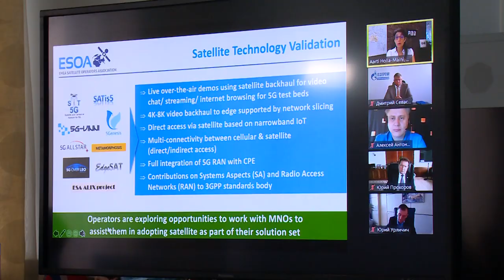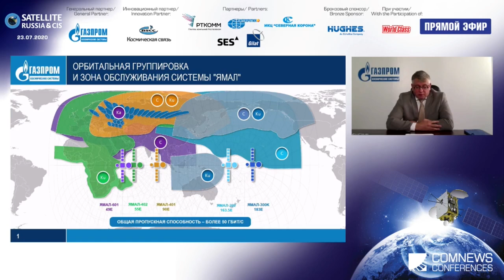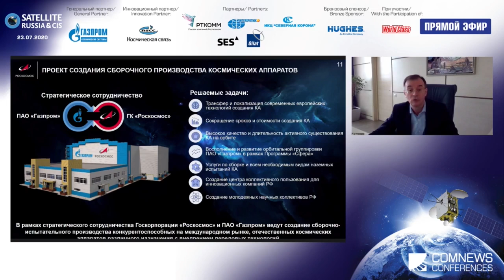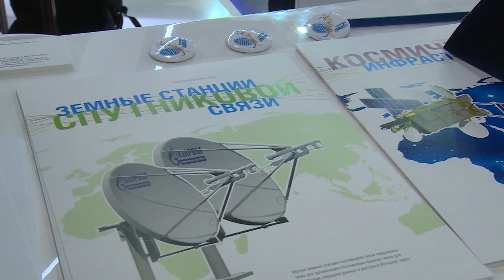«Сателлайт Раша Си-Ай-Эс 2020»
В условиях новых реалий. 12-я Международная конференция «Сателлайт Раша Си-Ай-Эс 2020 – космические аппараты и спутниковая связь на разных орбитах в эпоху пост-COVID-19» собрала более ста участников. Форум, посвящённый, в частности, усилению частной инициативы в создании ракетно-космической техники, прошёл в онлайн режиме. Генеральным партнером конференции выступила компания Газпром космические системы, чей телепорт расположен в Щелкове.